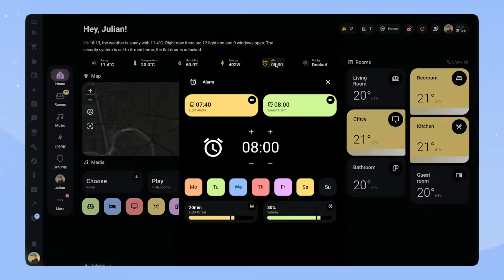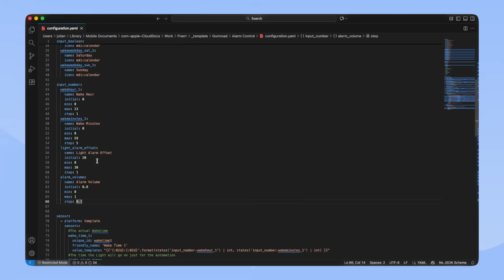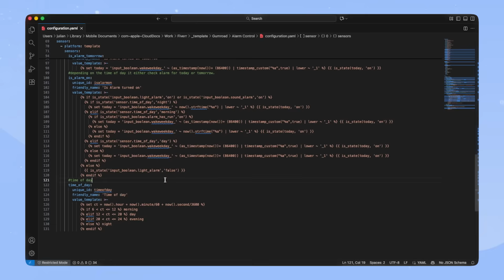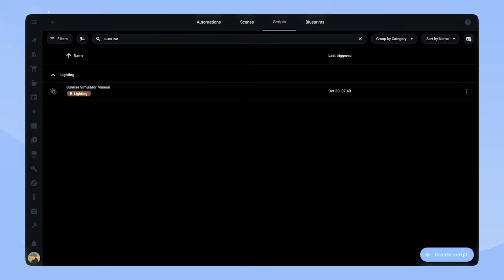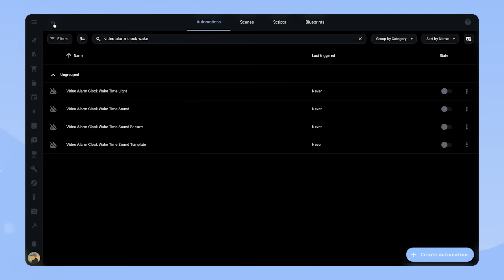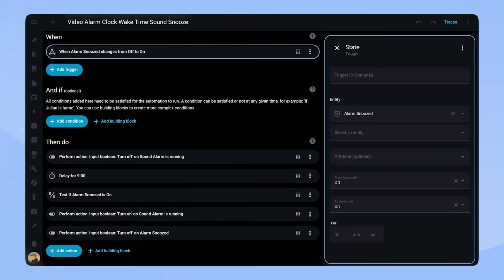Home Assistant Alarm Setup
In this video, I’ll show you how my custom alarm setup works.

⚙️ Devices from my Smart Home*

Home Assistant Server (Intel NUC)
Hue Lights
Sonoff Presence Sensor
Aqara Contact Sensor
Hue Dimmer Switch
Eufy Camera
Nuki Lock
Tado Thermostat
Apple TV 4k
Dog Tracker (Tractive)

🎵 Music